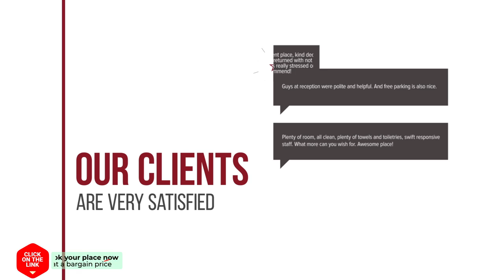Sofia Apartments hotel review | Hotels in Georgioupolis | Greek Hotels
Sofia Apartments hotel video review. Hotels in Georgioupolis, greek 3 stars hotels.